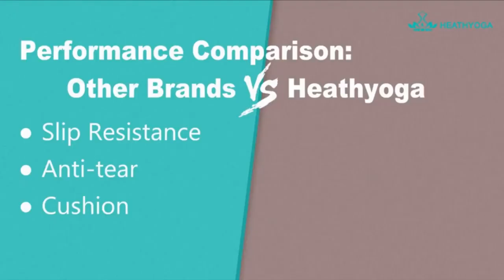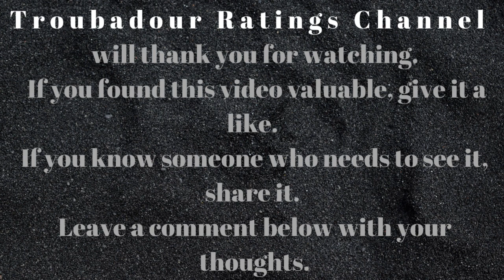Best Yoga Mats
Hi, Yoga lovers. There are many, many of us who seek spiritual balance in this wonderful practice called Yoga. Some prefer to do it in nature, others at home, sometimes with loved ones.

1. Liforme Original Yoga Mat
US UK

2. Gaiam Yoga Mat
US UK

3. YOGO Ultralight Travel Yoga Mat
US UK

4. Heathyoga Eco Friendly
US UK

5. Natural Fitness Eco
US UK